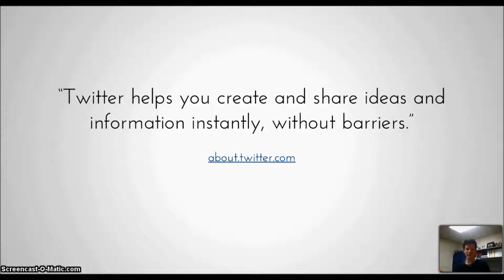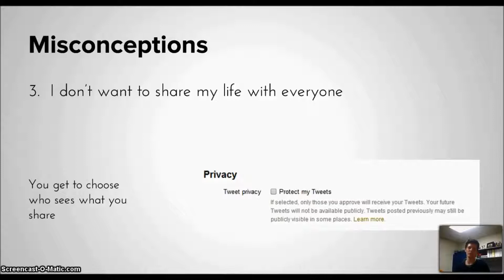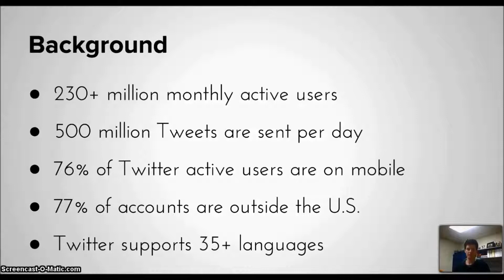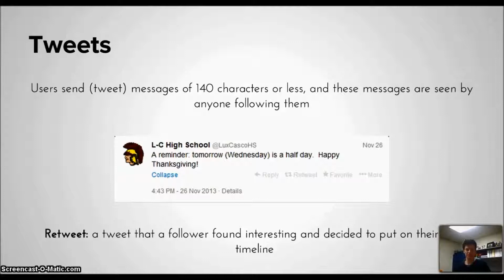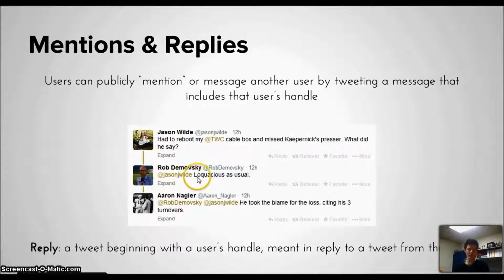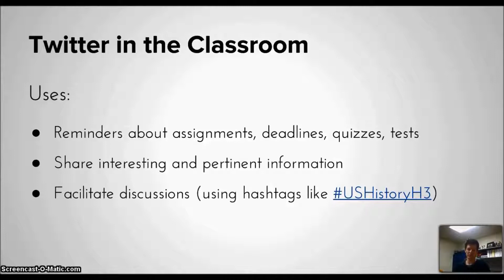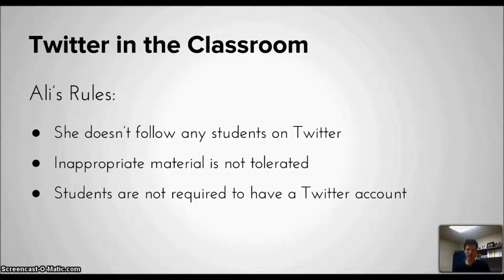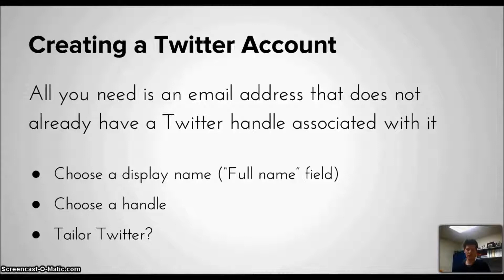Ed Camp 2014 - What's Twitter?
This is a session from the Ed Camp at the High School in January 2014.  Cory Romdenne describes the basics of Twitter and how one teacher at the High School uses it in her classes.